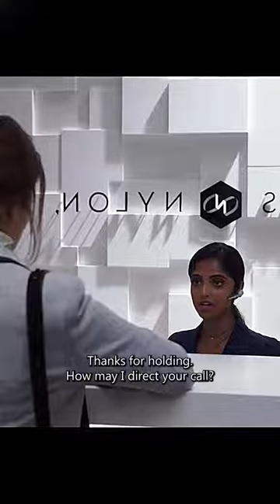a simple favor 🔥🔥motivation